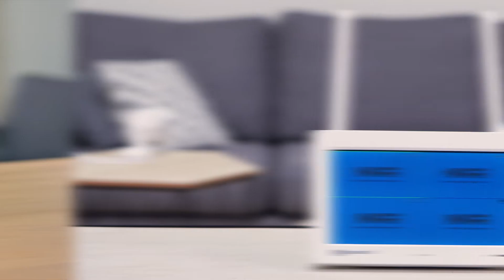Smartwares CMS-30100 Set Cámara de seguridad inalámbrica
Cámara de seguridad inalámbrica con pantalla táctil de 7" recargable y resolución Full HD 1080P. Cámara con visión en directo y app gratuita. Grabación en microSD (no incl.). Con conexión Wi-Fi.